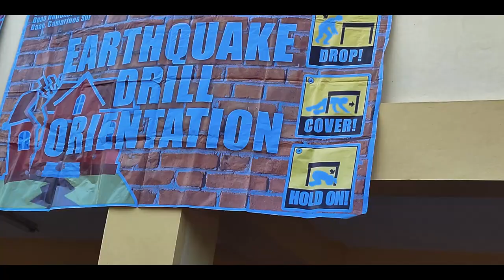BNHS CONDUCTS EARTHQUAKE DRILL September 2022